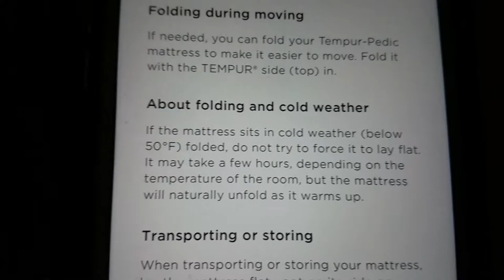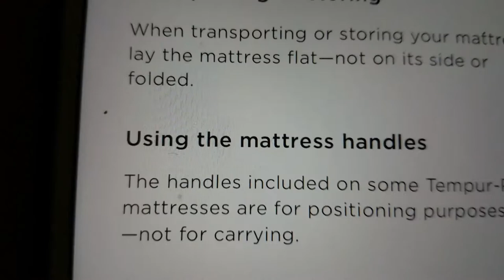The New Tempur Pedic Bed Pt 2 The Delivery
My videos are bases on my daily journey though life and striving for the things I can't see Which means I do what it Takes. The video's are also on the same basic and not step by step. Use your Manuals for that and for your safety. If your not comfortable, Pay someone.My website is The New Tempur Pedic Bed Pt 2 The Delivery